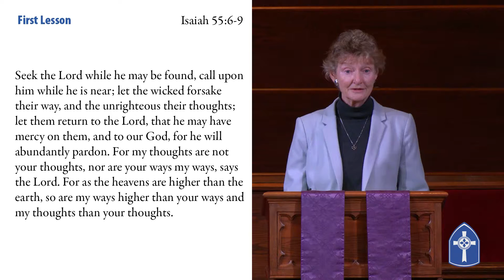031421 08 Prayer for Illumination and First Lesson ( Isaiah 55:6-9)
Prayer for Illumination       Elder Suzanne Baker

First Scripture Lesson      Isaiah 55:6-9